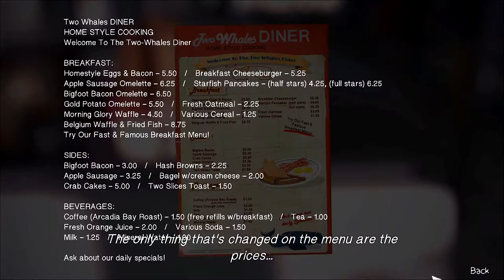Life Is Strange : Episode 2 | Part 9- Joyce Price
Hello my fellow People of the world My name is BigPapi and i am here today to tell you about a Fantastic thing i like to call my YouTube channel. I if you can;t already tell play video games my specialty is
play-through' s but i dabble in other things as well include multiplayer, CO-OP... Just to name a couple if you have any game suggestions please let me know by message me or commenting in one of my videos. And on that note go, be free and remember kids... Be safe.